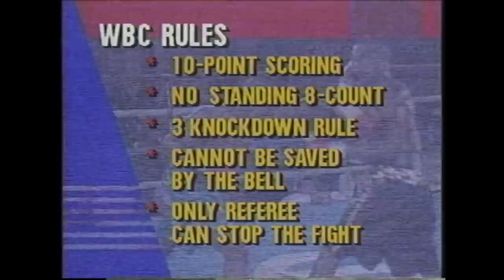LARRY DONALD VS JEREMY WILLIAMS FULL FIGHT